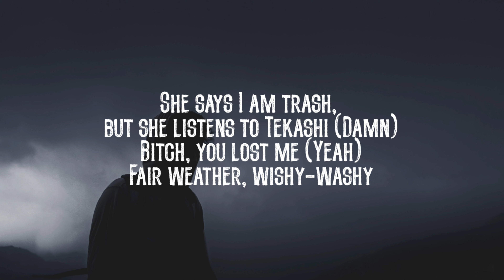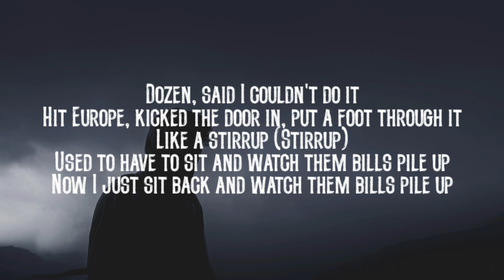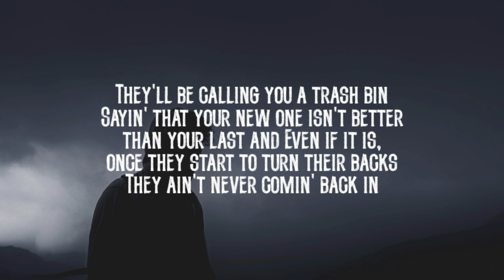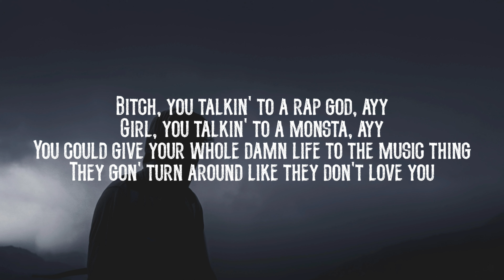Eminem - Zeus ft. White Gold (Lyrics)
Eminem - Zeus ft. White Gold [Lyrics Video]

From the album Music To Be Murdered By – Side B (Deluxe Edition), out now

Lyrics -

She says I am trash, but she listens to Tekashi (Damn)
Bitch, you lost me (Yeah)
Fair weather, wishy-washy
She thinks Machine washed me (What?)
Swear to God, man, her favorite rapper wish he'd cross me (Yeah)
I love conflict, got a obnoxious (What?) subconscious (Yeah)
I'm afraid to unlock it (Nah)
Keep those monsters in the closet
I'm what an idiotic ('Otic) savant is (Savant is)
But I've been throwin' down gauntlets since that underground ruckus (Yeah)
Where I planted my roots (What? Yeah)
That's how I had a whole planet that roots for me
As in the group, and no one thinks dark as I think (Nah)
So imagine the havoc these black thoughts are to wreak
As in Trotter, I keep slaughterin' beats
Shout out to Beatminerz and T-Minus
But, me, long as I re-promise to be honest
And wholeheartedly, apologies, Rihanna
For that song that leaked, I'm sorry, Ri
It wasn't meant to cause you grief
Regardless, it was wrong of me, but

[Chorus: White Gold & Eminem]
I be on my own (Yeah), head up in the clouds like Zeus
When they say, "You ain't the GOAT", I come down like, "Who?"
But I got my head in the clouds like Zeus
Where I can see the game from a bird's-eye view, ayy
Bitch, you talkin' to a rap god, ayy
Girl, you talkin' to a monsta, ayy
You could give your whole damn life to the music thing
They gon' turn around like they don't love you